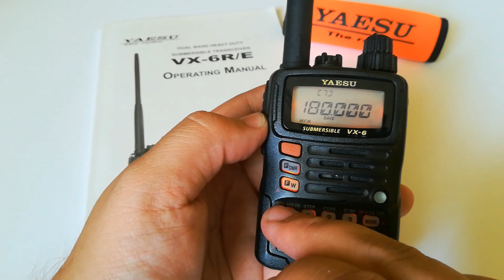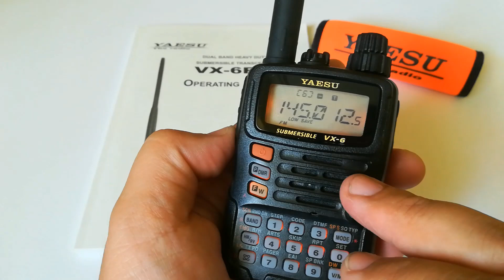Yaesu VX-6 gyorsmenü.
Nem kell a 73 menü közt lavíroznunk :) Van gyors billentyű a fontos funkciókhoz!